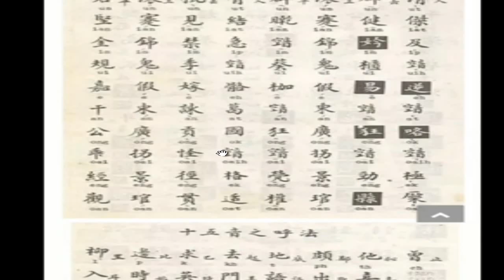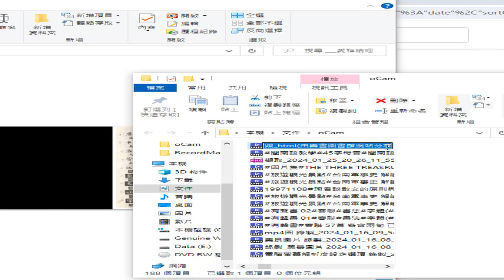錄製於_2024_01_25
閩南語讀經影片合輯